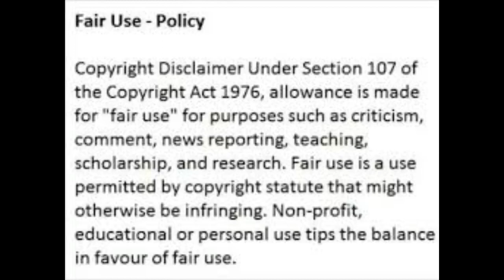Lebo Mathosa Movie/Biopic (Bahumi Singing...)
Lebo Mathosa Movie is underway.
Take a look at the cast members...